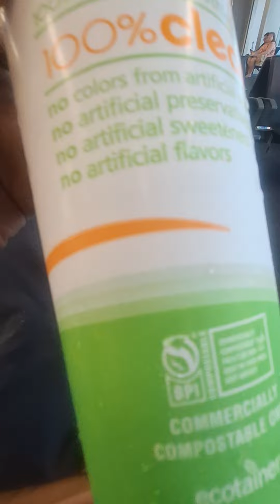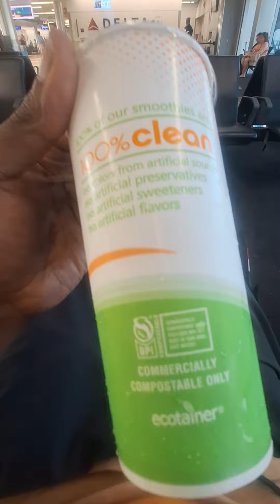This smoothie shop in Atlanta uses 100% real ingredients